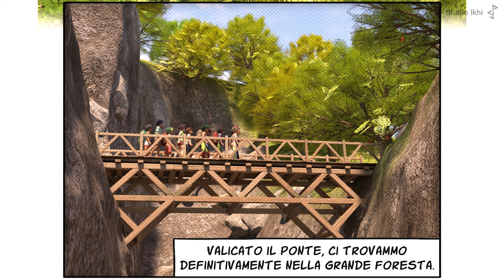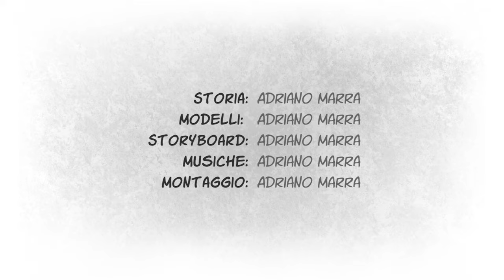[Comic ITA] ◼ La forgiatrice di lame ❰3❱ Prima notte nella foresta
Parte degli effetti sonori proviene da Zapsplat.com